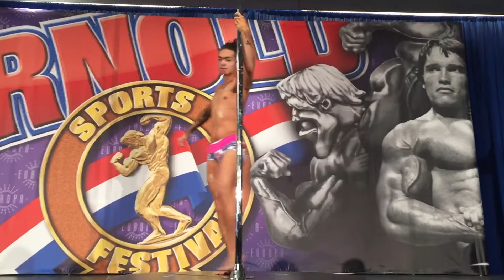PCS 2016 - Julien Miguel at the Concourse Stage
The Arnold Sports Festival Hosts the 2016 PCS Pole Fitness Championship at the Arnold March 4th in Columbus, Ohio. In this video, poler Julien Miguel shows us what it take to compete on the Concourse Stage!